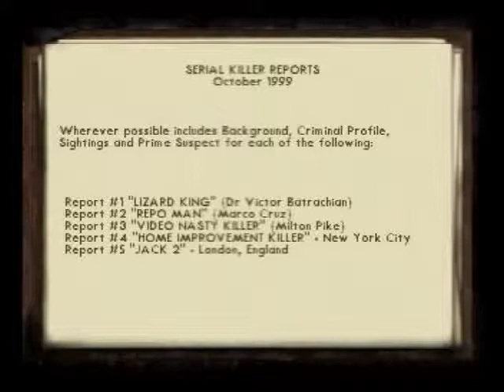Shadowman PlayStation 1 PS1 Game in English Walkthrough / Playthrough (Part #31)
Released in 1999 for the PlayStation, Shadowman was a game developed by Acclaim Entertainment, the same company that created Turok and WWF Attitude. Personally, this is one of my favorite PlayStation 1 games (even though it is downgraded from the N64 version). I love the game's graphics, mood, and atmosphere, and speaking of that, it feels as if I'm playing a horror movie. This is especially when Shadowman confronts "The Five", a group of serial killers based off of horror movies.

Speaking of movies, the German version had dubbed voice-work from various actors including Samuel L. Jackson (Shadowman), Kevin Spacey (Jack The Ripper), Jack Nickolson (Leigon), Sir Anthony Hopkins (The Lizard King), Nicolas Cage (Avery Marx), Woopie Goldberg (Nettie), Dennis Hopper (Milton Pike), and Alf (Jaunty). I don't know which actor was used to dub Marco Cruz, though. Please note that the English version does NOT have the dubbed voice-work.

Foreign versions were released in English, Italian, German, Spanish (Spain), and French.

This is a PlayStation 1 game that I feel needs more attention.